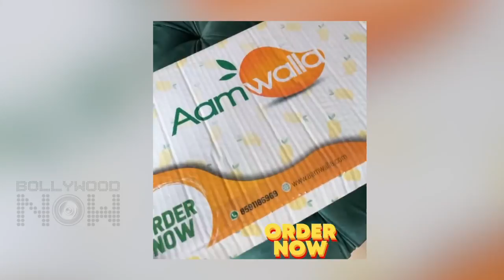Arbaaz Khan Sends The Best Gift To Ex Wife Malaika Arora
Malaika Arora shares her happiness after she receives the best gift from Ex Husband Arbaaz Khan. Watch the video to find out.